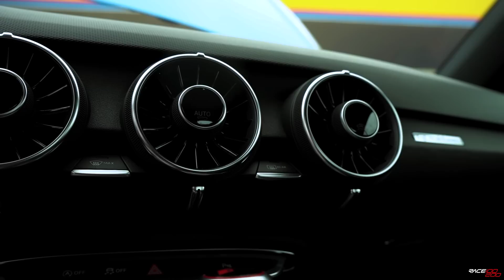CHEGOU NA FESTA DE 15 ANOS DE NISSAN GTR